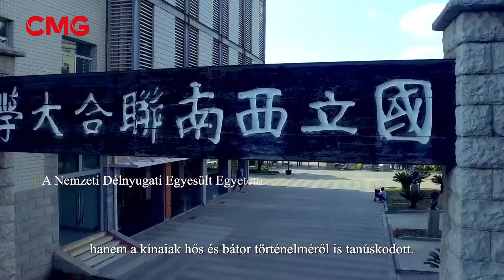Kumming, a tavaszváros - Útjelzők a Selyemúton